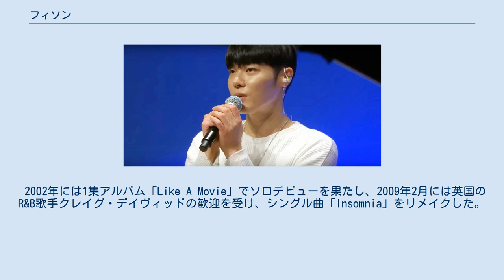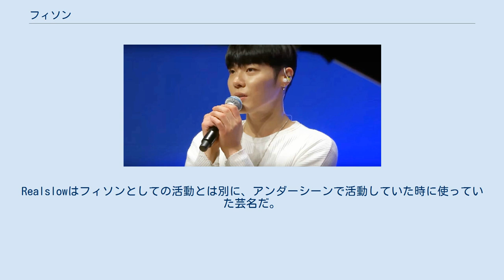フィソン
フィソン（Wheesung、本名：최휘성、チェ・フィソン、漢：崔輝晟、1982年2月5日 - ）は大韓民国の歌手である。
2017、個人事務所「リアルスローカンパニー（Realslow Company）」を設立し、「リアルスロー（Realslow）」の芸名で活動する。
 2002年には1集アルバム「Like A Movie」でソロデビューを果たし、2009年2月には英国のR&B歌手クレイグ・デイヴィッドの歓迎を受け、シングル曲「Insomnia」をリメイクした。
同年に6枚目のアルバム「Vocolate」を作成中、アメリカの現地スタッフと共に楽曲を録音。
その縁でNe-Yoがマイケル・ジャクソンに書き下ろした曲をフィソンに授けることとなった。
最近ではマイケルの曲「You are not alone」をアジア人歌手としてに初めてリメイクしたが、生前にマイケルと共に作業した世界的なカナダ人ミュージシャンのスティーブ・バラカットと制作したことが話題になった。
 2011年11月7日に現役で入隊。
論山陸軍訓練所の助手として服務していた期間中、同年2月に依存症対策の為、麻薬類として指定されたプロポフォールを投薬した疑いで召喚調査を受けたが不起訴処分となった。
その後、2013年8月9日に除隊した。
 2017、独立レーベルRealslow Companyを立ち上げた。
Realslowはフィソンとしての活動とは別に、アンダーシーンで活動していた時に使っていた芸名だ。